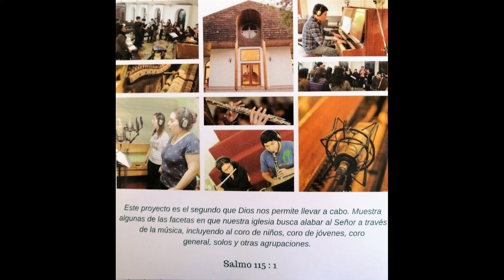04 Cabeza ensangrentada - O sacred head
Música Hans Leo Hassler
Arr. Joel Raney
Letra Bernard de Claraval
Trad. George P. Simmonds
Canta Coro de Jóvenes Iglesia Getsemnaí, Concepción